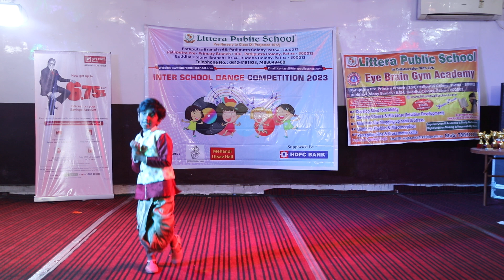Dance Competition | Holi Special | Samantha